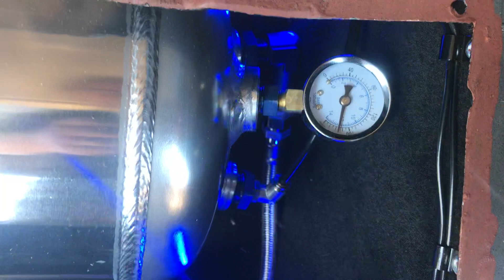Nissan Elgrand E51 Air Tank installation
5 Gallon Air Tank and Twin Compressors